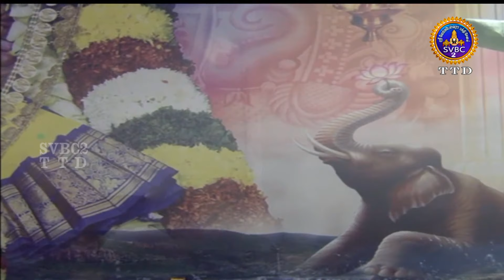Padmavathi Ammavari Sarvabhoopala Vahanam || Tiruchanoor Tamil || 05-12-2021 || SVBCTTD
The Seva is performed to Utsava Murthies ie., Bhogasrinivasamurthy and Padmavathi Ammavaru daily at Sri
Krishnaswamy Mandapam in Sri PAT from 10.00 AM to 11.00 AM. After completion of Kalyanotsavam grihastas will be

allowed for Darshan.

Padmavathi Temple is committed to Goddess Padmavathi or Alamelumanga, the partner of Lord Venkateswara. The

Temple is arranged in Tiruchanur, a good way off of 5 km from Tirupati in Chittoor area of Andhra Pradesh, India. The

Temple is being regulated by Tirumala Tirupati Devasthanams.

It is accepted that the Goddess Lakshmi was brought into the world as Alamelu to Akasha Raja, the leader of this locale,

and marry Venkateshwara of Tirupati.

Goddess Lakshmi offered darshan to Lord Venkateswara on a red Lotus bloom (Padma in Sanskrit) at Alamelu

mangapuram after his profound repentance for a very long time.

As per custom, the Mother Goddess showed Herself in the heavenly Pushkarini called Padmasarovaram in a brilliant lotus.

The Venkatachala Mahatyam states that Lord Suryanarayana was instrumental in blooming of the lotus in full

magnificence. A sanctuary committed to Lord Suryanarayana is arranged on the eastern side of the Pushkarini. The
Padma Purana gives a distinctive depiction of the approach of the Goddess and resulting wedding with Lord Srinivasa.

The sign of Sri Padmavathi Devi happened in the long stretch of Karthika on Sukla Paksha Panchami when the star

Uttarashada in the ascendent. The Brahmotsavam of the Goddess is celebrated with all pageantry and greatness to

recognize the favorable event of Her avatara.